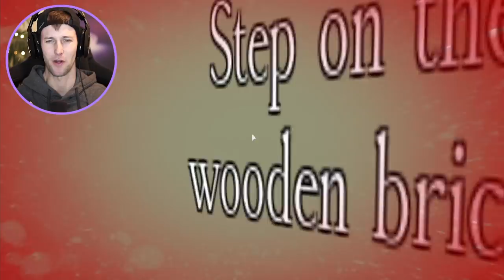ROBLOX SCARY STORIES 2020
In this video we play a bunch of Roblox Scary Stories to start 2020! This video has been added to the playlist "Roblox Scary Stories" which also includes popular uploads such as "Roblox: The Scary Stories Ride | Hide and Seek (Crazy Jump scare)" and "Roblox: Universal Studios Halloween Horror NightsThanks for watching :) ROBLOX CAMPING SCARY STORY 2020 HORROR NEW GAMEPLAY GAMES GAME FUNNY LOL

-Tussy